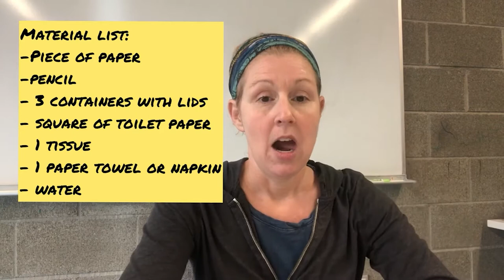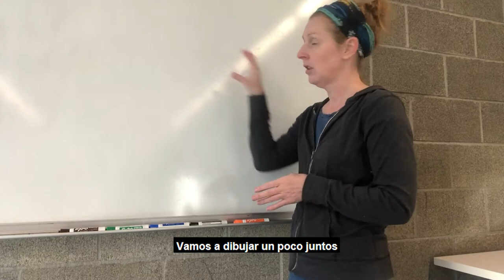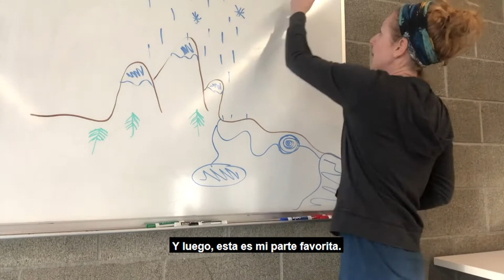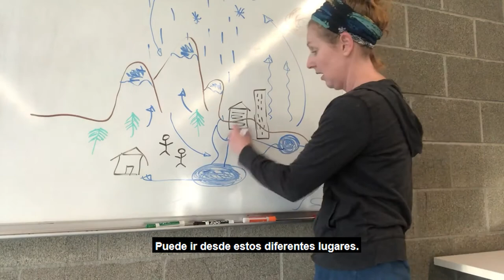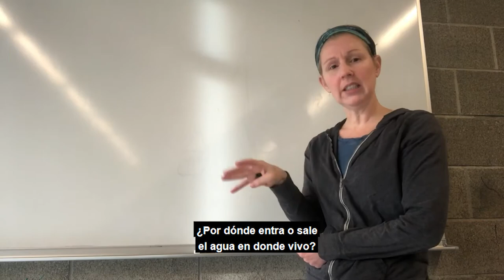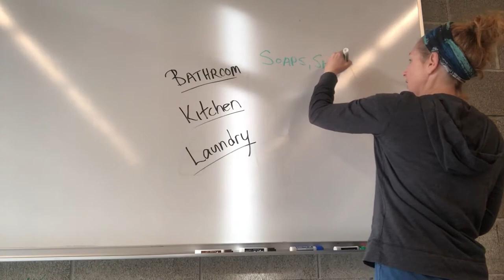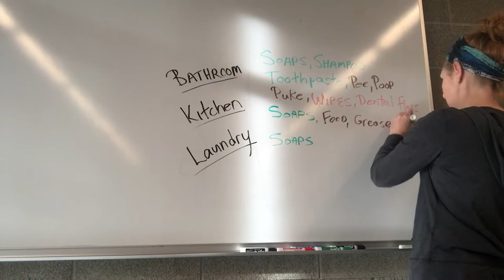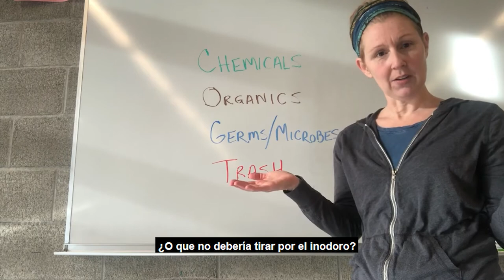Wastewater Engineers: Lesson 1- What is Wastewater? (Spanish Subtitles)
Pre- Recorded Lesson that introduces elementary students to wastewater; includes a hands-on experiment to test what should and should not be flushed down toilets!